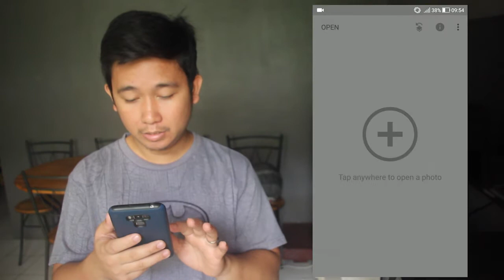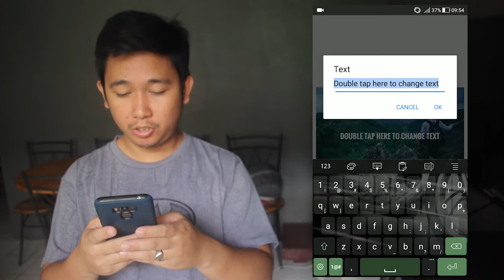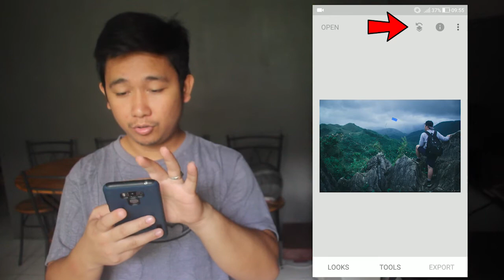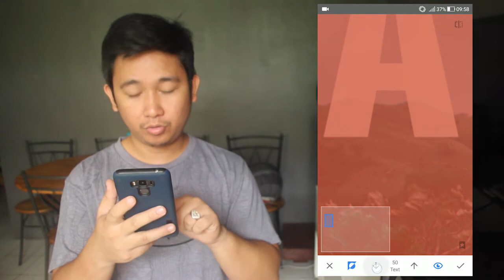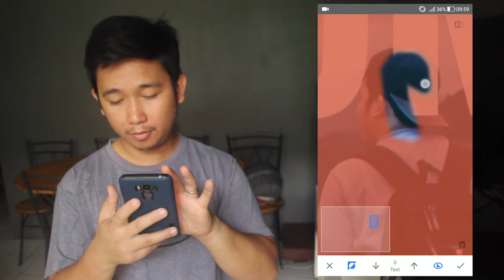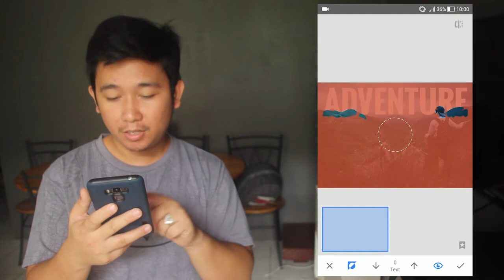How To Add Text Behind Object Using Snapseed (Tagalog Tutorial)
Snapseed is one of the best photo editing app, which allows you to explore many new techniques. This tutorial will teach you guys How to add text behind an object using Snapseed.

[ Filming Equipments 🎥🎬🎞 ]